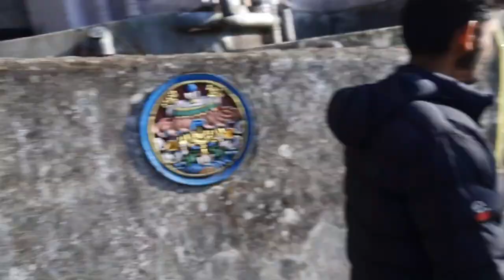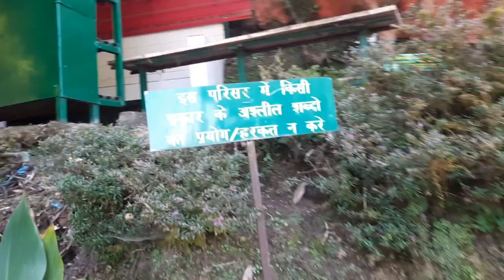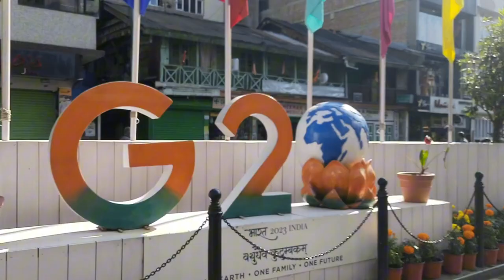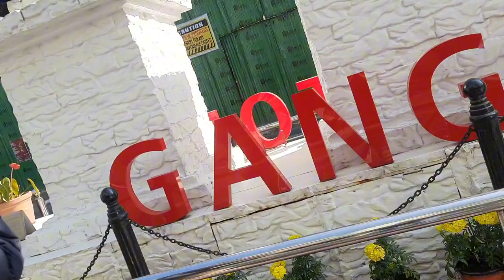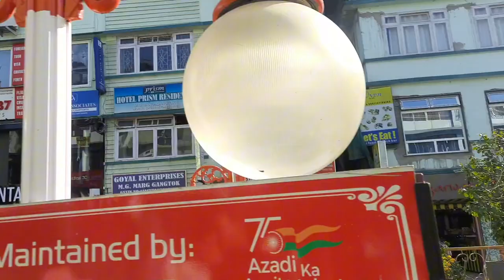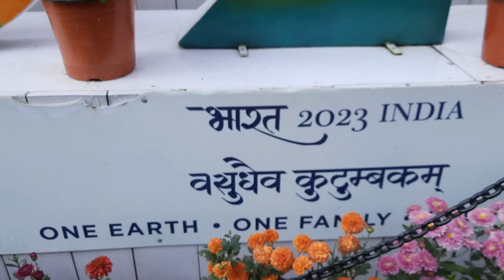SIKKIM VLOG By Mohan Rana Magar full video